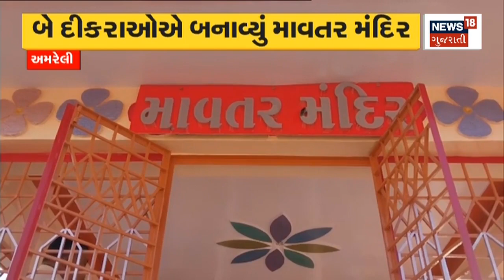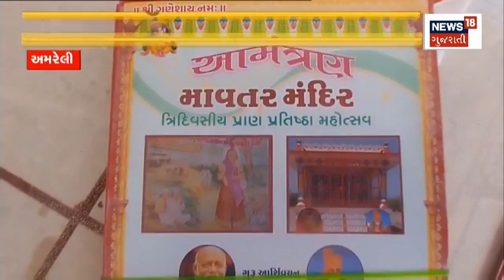Amreli News: બે દીકરીઓએ બનાવ્યું માવતર મંદિર | Gujarati News | News18 Gujarati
Amreli News: Two daughters built Mavtar temple. Built a grand temple of parents.

Amreli News: બે દીકરીઓએ બનાવ્યું માવતર મંદિર. માતા-પિતાનું ભવ્ય મંદિર બનાવ્યું. n18oc_amreli